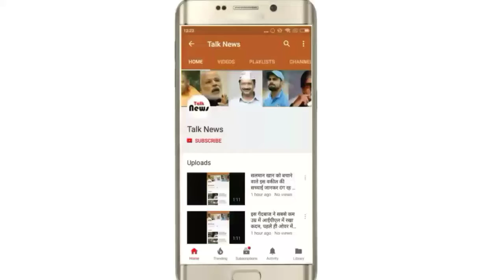मुंबई के लोगों के लिए अच्छी खबर, मौसम विभाग ने भारी बारिश का अलर्ट वापस लिया